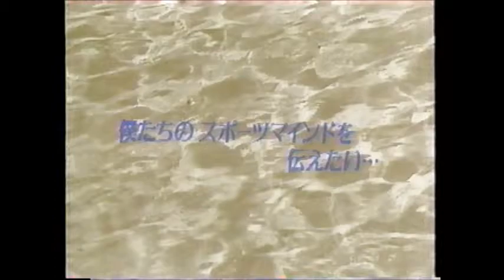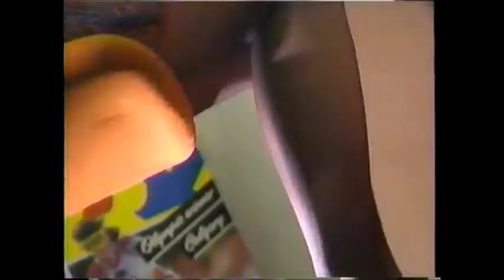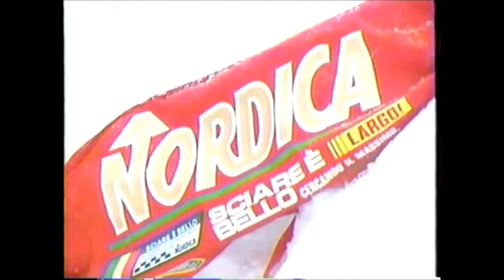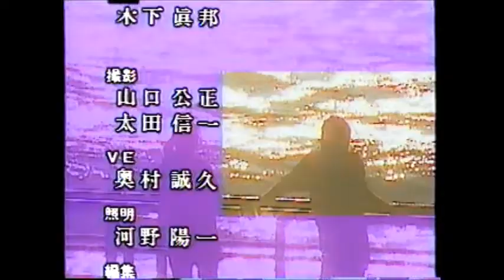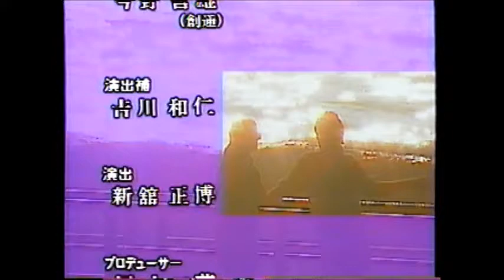「ジェーン」 彼女たちのWEEK DAYパラダイス －ステップアップスキーIN 上越－ 19910224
バブル時代のスキーヤーの思い出...。

彼女たちのWEEK DAYパラダイス
－ステップアップスキーIN 上越－

1991年2月24日放送
テレビ東京の番組「ジェーン」。
sports data file TVとしていろいろなスポーツ、イベントなどの内容を放送してました。